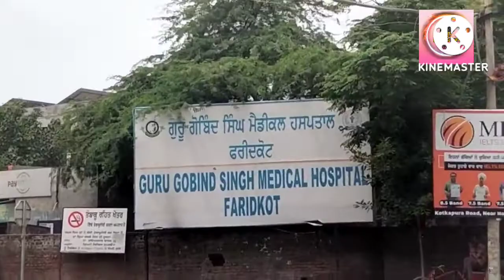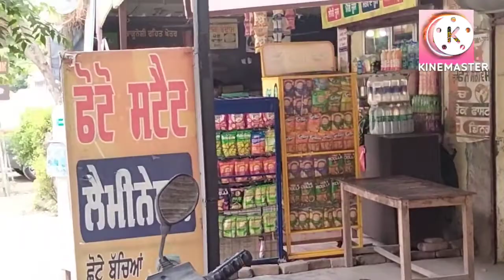Guru Gobind Singh Medical Hospital Faridkot